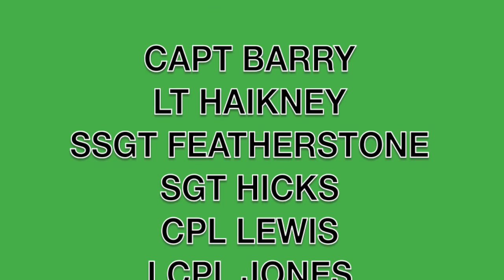Call me maybe Royal Engineers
Video produced in Afghanistan at the end of a six month tour. 9 Troop Royal Engineers Op Herrick ..HILARIOUS ABSOLUTELY LEGEND!!!

NAME: Juliet wisely
LOCATION RECORDED: Afghanistan